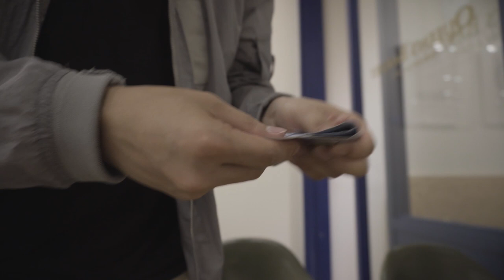남대문 시장에서 만원의 행복 (ASMR /a6400/4k촬영) - 현찬앜트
즐거운 추석 명절 보내세요!